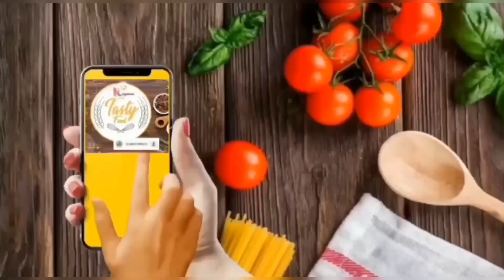बैगन की लजीज और एकदम अलग तरीके की सब्जी Baingan Brinjal curryउंगलिया न चाटनेलगे तोकहना Baingan Sabji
बैगन की लजीज और एकदम अलग तरीके की सब्जी Baingan Brinjalcurryउंगलिया न चाटनेलगे तोकहना

बैंगन ऐसे बनायेंगे तो सब तारीफ करेंगे | Baingan Recipe
सिर्फ1बार इस तरीके से बैंगन की सब्जी बनकर-देखिए सब उंगलिया न चाटने लगे तोकहना|  Baingan Ki Sabji

आज मैंने बनाया बैगन की लजीज और  एकदम अलग तरीके की सब्जी

आवश्यक सामग्री